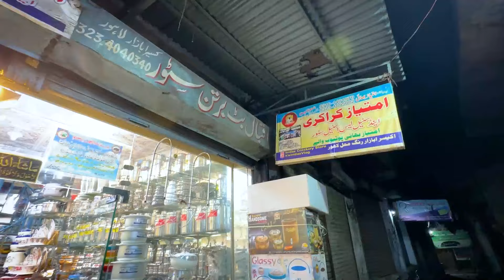ab koi gareeb behn Jahez ky liye pareshan nhi ho gi | AGr kisi ko free jahez chahiye video dekh lay